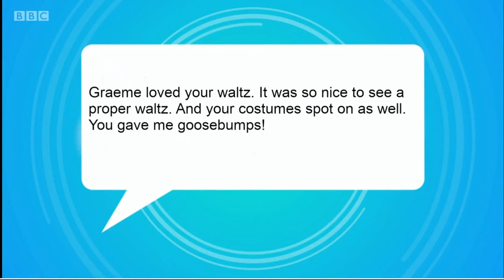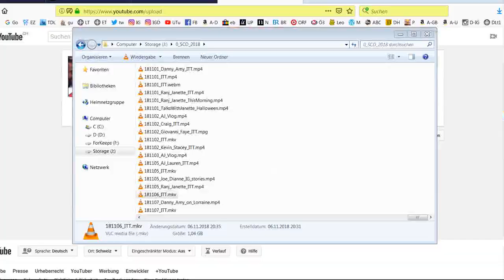181106 Graeme Oti ITT